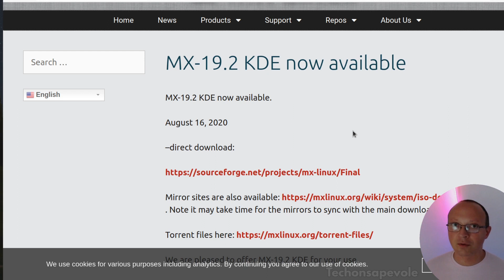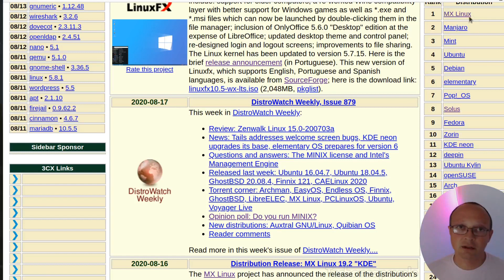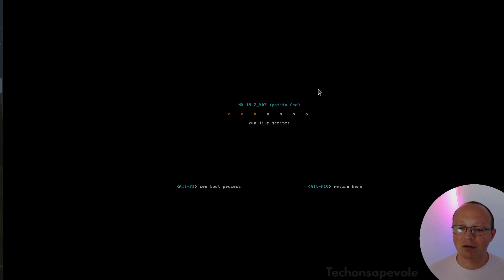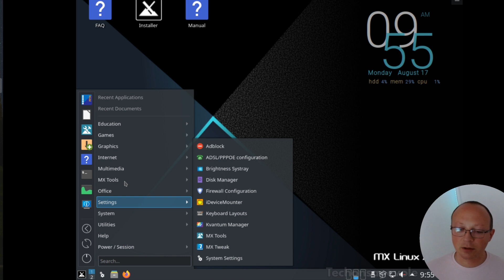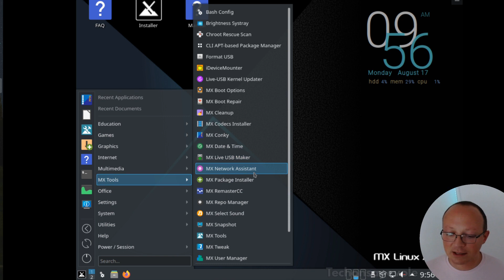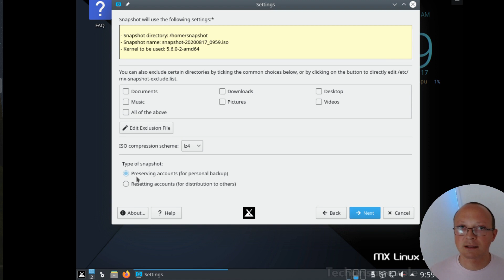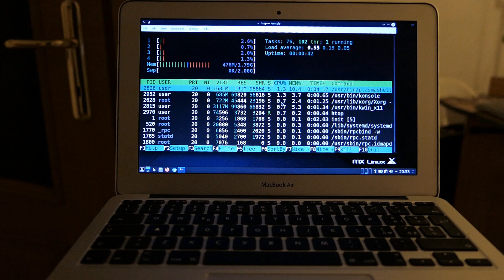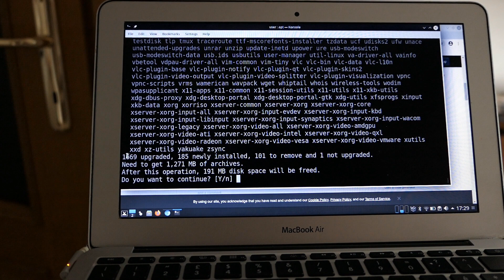🐧 MX LINUX KDE 19.2, THE BEST TRADEOFF BETWEEN RAM, STABILITY AND FEATURES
MX LINUX review, very interesting if you live Debian Linux software stability. KDE Plasma and saving the RAM for the software that you really care.
It works without systemD!

MXLinux Patito Feo + KDE 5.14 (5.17 if you upgrate to Debian testing)